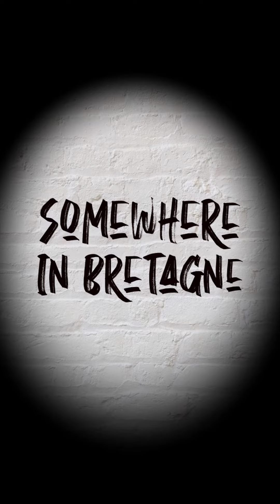When was music better? - Shortened Version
Im not saying that music today isnt as good, but if someone asked me why it wasnt as good, I would have a few ideas.